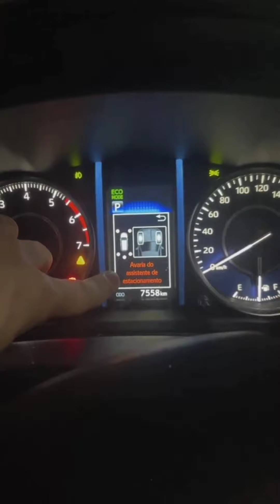Rico Melquíades faz gambiarra em seu carro pra rodar depois do acidente 🤭🤣